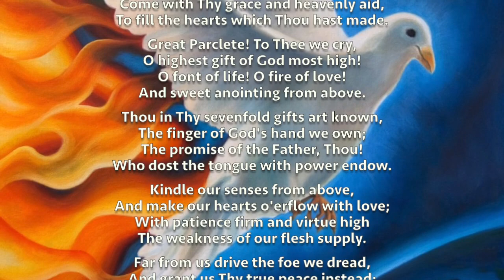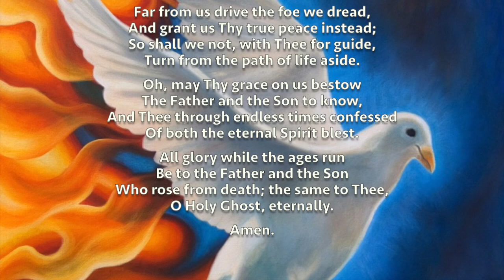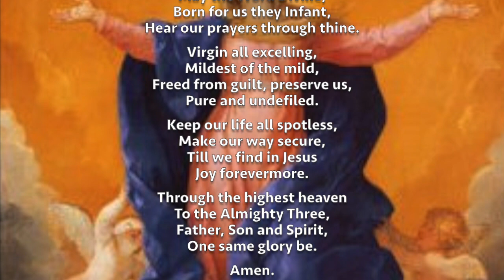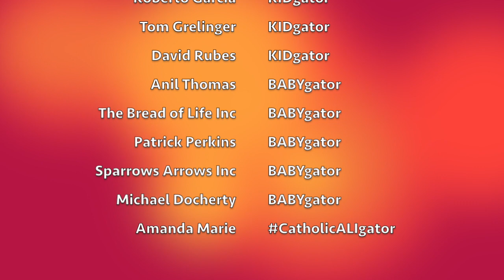Part One Prayers || Preparation for Consecration to Jesus Through Mary